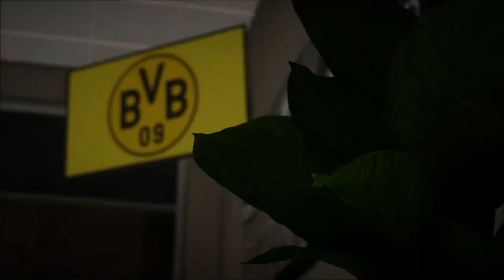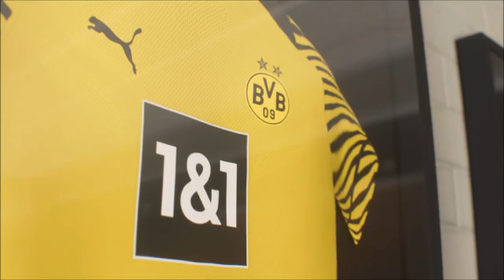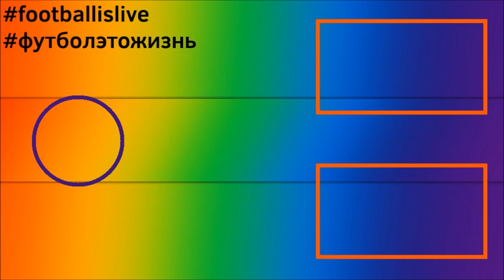КАРЬЕРА ЗА БОРУССИЮ ДОРТМУНД l FIFA 22 l НОВИЧКИ В КОМАНДЕ #8